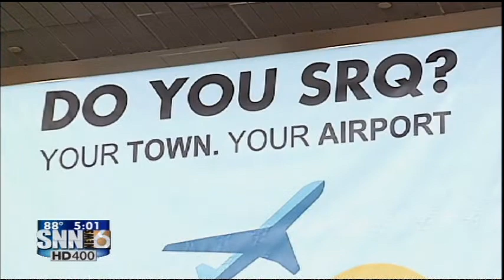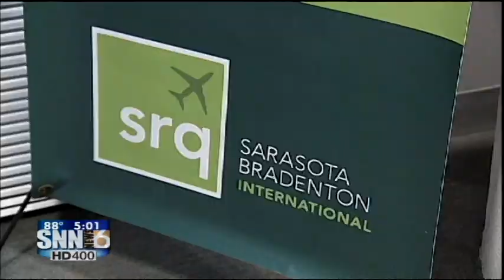SNN: Economy downsizing, Business Booming, Do You SRQ?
SRQ works hard to keep you flying here.  We take you behind the scenes of a major ad campaign seen all around town.